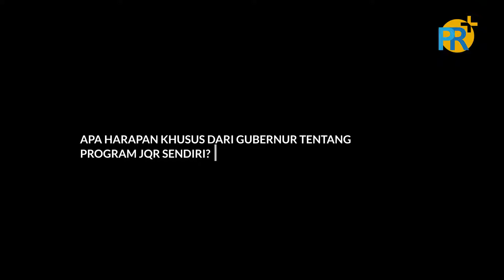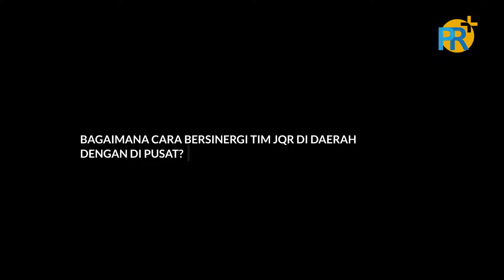JABAR QUICK RESPONSE JADI